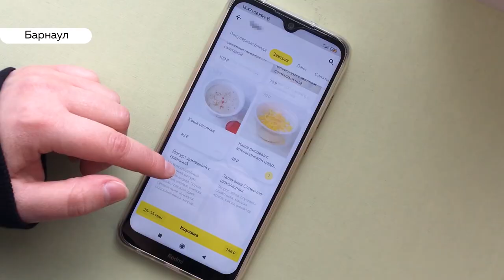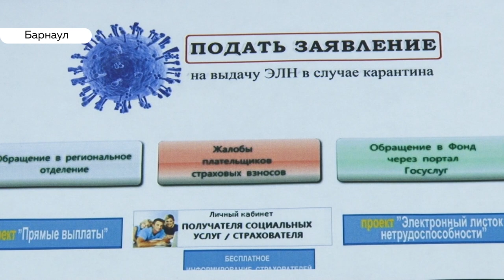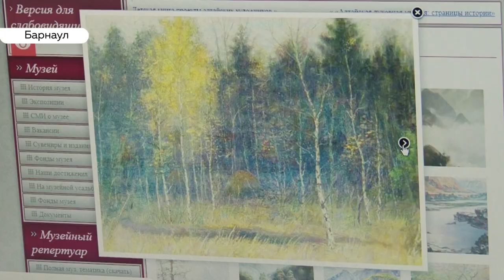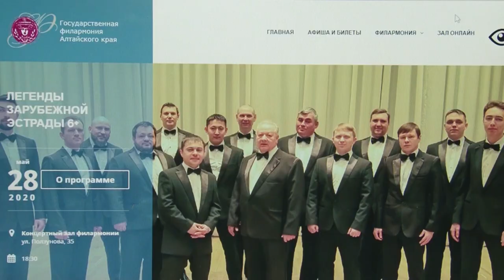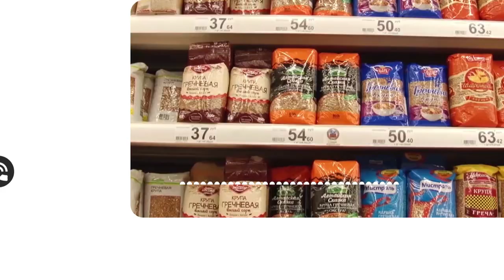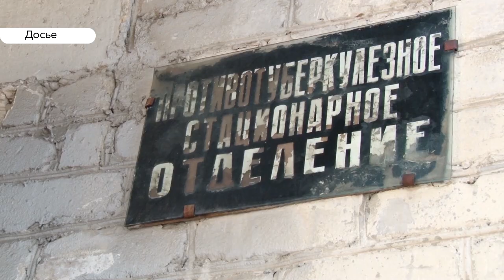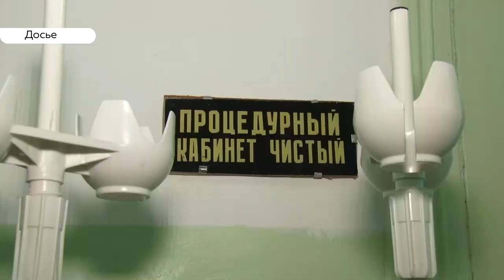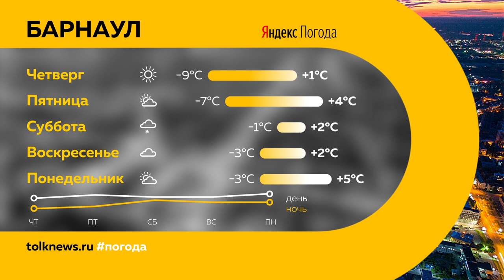«День с Толком». 25.03.2020. Выпуск 19:30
- Все ли соблюдают ограничения? И какое наказание ждет земляков за нарушение карантина по коронавирусу?
- Культура края на карантине. Как музеи, театры и библиотеки будут выживать в период изоляции?
- Необычный квартет. Группа музыкантов с ограниченными возможностями мечтает выступить на День Победы